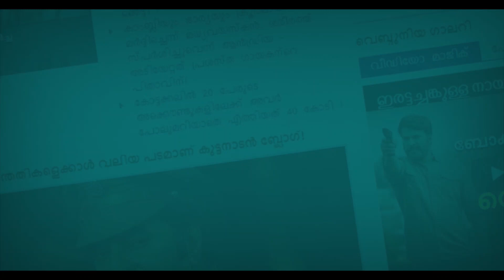റണ്ണൌട്ടിൽ തുടങ്ങി റണ്ണൌട്ടിൽ തന്നെ ഒടുങ്ങുമോ ഈ വസന്തം ?